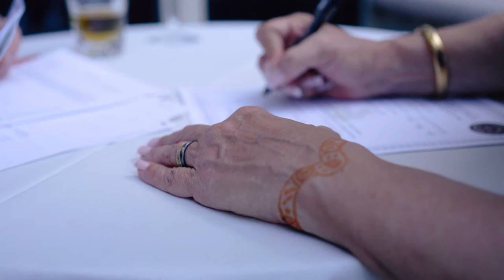Downtown Las Vegas Wedding at The Rio | Clare + Wayne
Clare + Wayne said, " I do" in the corner of the Royal India Bistro located inside of the Rio in Downtown Las Vegas wit their closest friends and family!